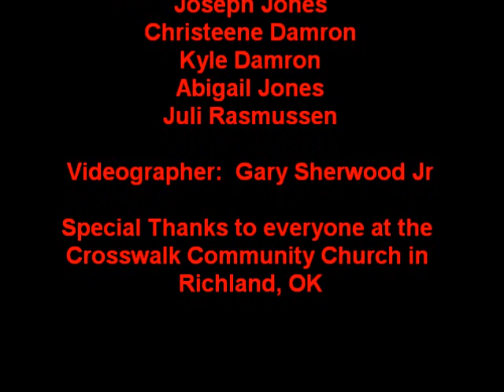Paula and Joseph Marriage Vow Renewal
On 02/17/2013 Paula and I renewed our marriage vows.  Here is the video.